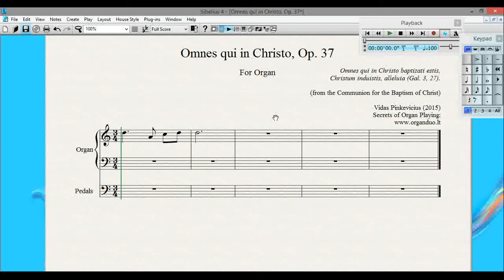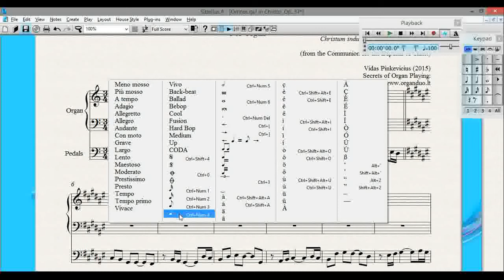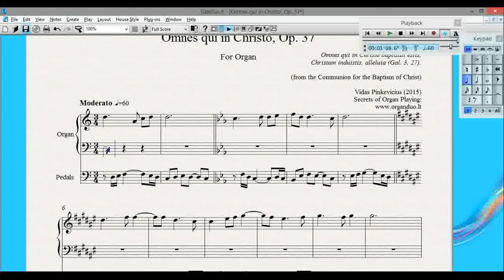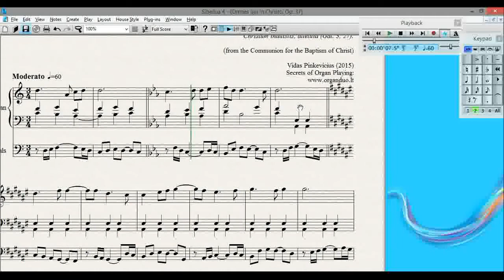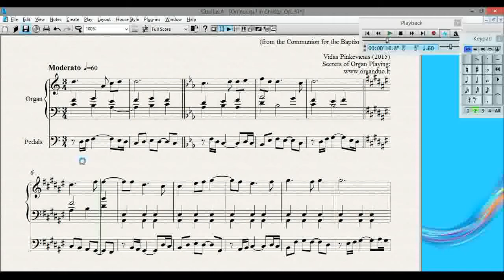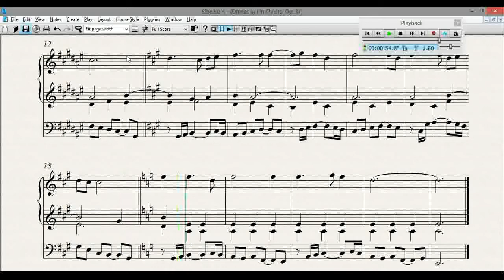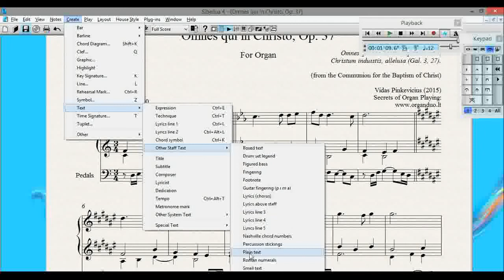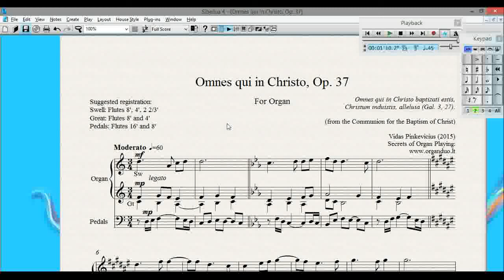Creating Omnes qui in Christo Op 37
Vidas Pinkevicius, DMA

Would you like to find more training resources for organists like this one? If so, check out Secrets of Organ Playing - Advice, Tips, and Training for Organists

Or would you like to know more about organ practice? If so, download my video practice guide "How to Master Any Organ Composition" and learn to play any organ piece up to 10 times faster My Hauptwerk Setup

My computer for Haupwerk:

Dell Precision 3630 Workstation:

ADATA AD4U2666732G19-Sgn 32GB DDR4 2666 UDIMM:

Dell P2418HT 23.8" Touch Monitor:

Dell MSA14 Single Arm Monitor Stand:

Neewer LED Light Set:

BENRO Handheld Tripod 3 in 1: